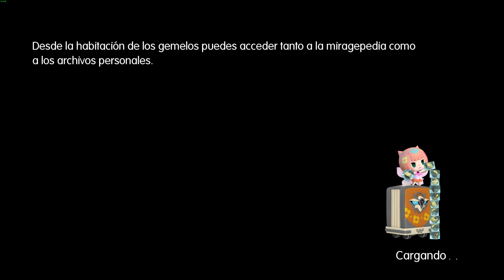WORLD OF FINAL FANTASY gameplay 'Yuna de FF-X' 4k